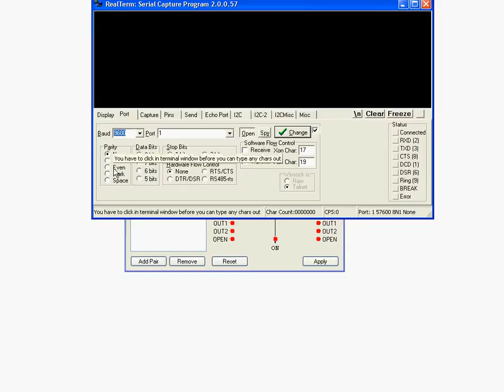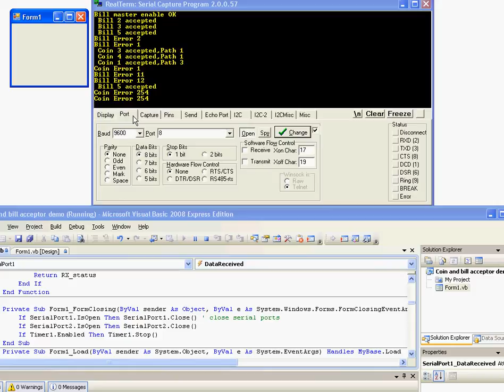Bill and coin acceptor ccTalk host software in Visual Basic 2008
This is a Visual Basic ccTalk host that handles a bill acceptor and a coin acceptor at the same time. Both are connected  to the same ccTalk cable , Custom messages are sent to a different com port on coin and bill events. Visit cctalktutorial.wordpress.com for the source code and explanations.